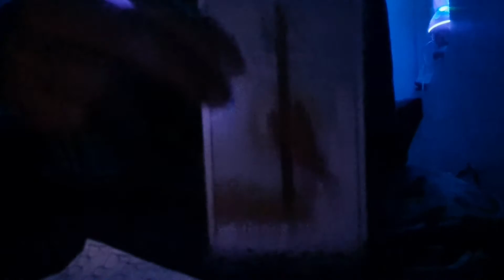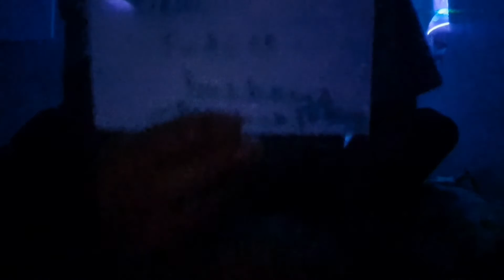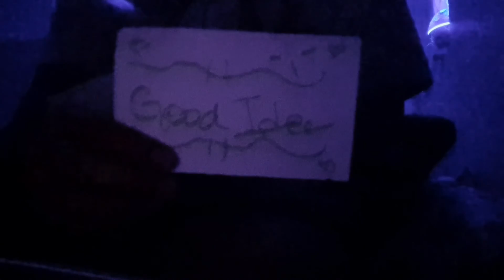Collective Reading ❤️New home 🏡 New car 🚗 New Job 🌈 Celebrations 🍾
FREE GENERAL READINGS🧿🔮
Accepting Tips
Chime:$Missy444

♡Pole Glam and Fitness youtube♡

♡Pole Glam and Fitness will be up and running November 21st-25th 2022 💫
~We will be offering
♡Pole classes
♡Yoga & fitness
♡To register email
♡Morning,Afternoon,Evening &
♡Night classes are available
♡Surrounding Chicago area🌈

♡POLE GLAM AND FITNESS♡
♡Schedule services♡

~All sessions are done by zoom or phone

-1hr30 minutes 101 sessions $120

-1hr sessions $80

-1hr30 minutes Relationship & Family sessions $120

-1hr Relationship & Family sessions $80

-Mentor $100

-Group therapy session $100 each
Group of 3 & 6

Learn Tarot $100

-Healing Group$55.55

-Learn pole 90 minutes : $35

**Price varies**

🧼 Soap
$3.33 each

And more✨

✨CALMING CANDLES✨$22.22
               ✨VANILLA SCENT ✨

               ✨LAVENDER SCENT✨
✨MEMORY BOOST ✨

✨MANIFESTATION CANDLES✨$22.22
              ✨SANDALWOOD SCENT✨

               ✨CINNAMON SCENT✨
💫& More 💫
CANDLES✨BRACELETS ✨NECKLACES✨ RINGS✨EAR RINGS✨TAROT READINGS ✨& WAIST BEADS

APPAREL:COMING SOON!!

CUPS:COMING SOON!!

•3 QUESTIONS 3 CARDS FUTURE READING $55.55

•PAST,PRESENT,FUTURE READING$100

•CAREER/JOB READING$66.66

•Advice guide $55.55

✨CAST A SPELL FOR YOU✨ $100